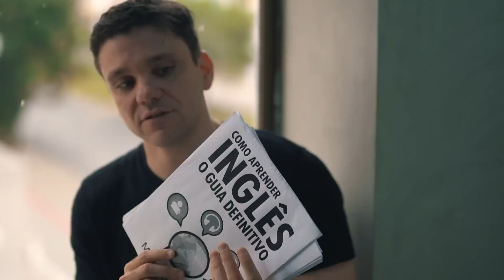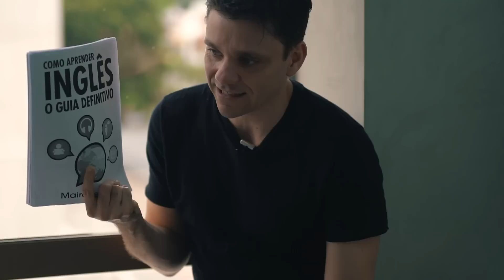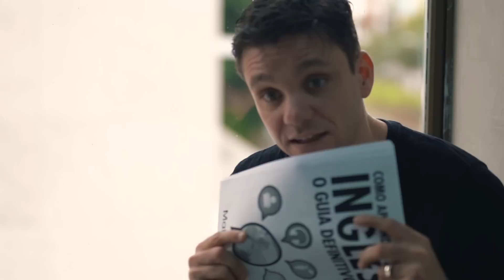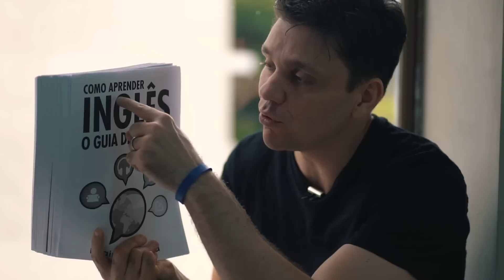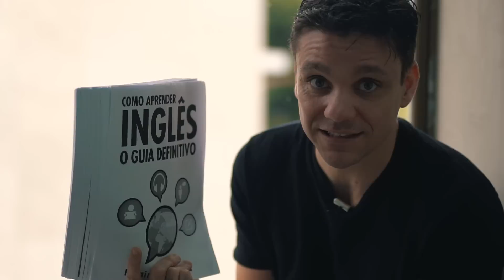O GRANDE PROBLEMA DA MALDIÇÃO DO CONHECIMENTO | MARKETING DIGITAL | PARTE 313 DE 365